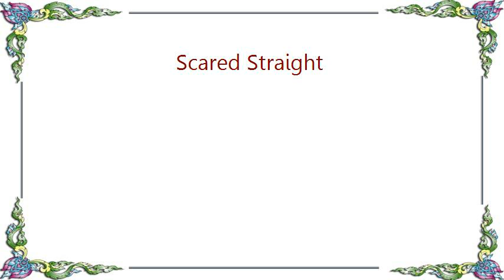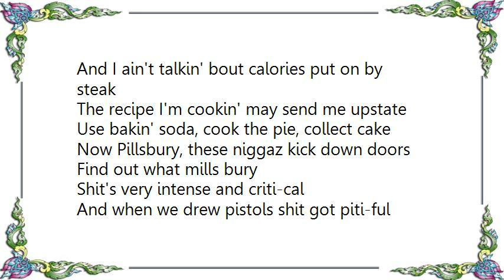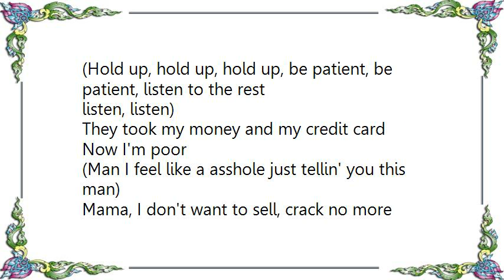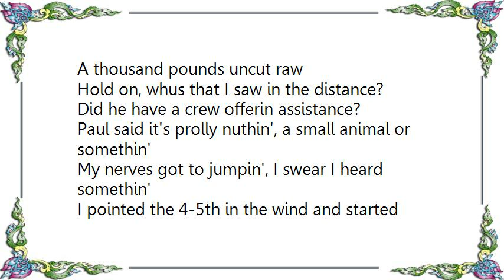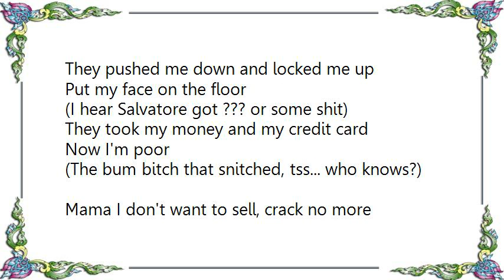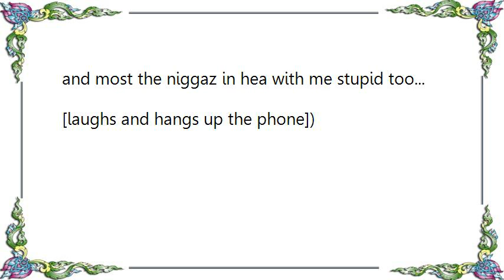Killer Mike - Scared Straight Lyrics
[Lyrics Killer Mike - Scared Straight]
(Killer Mike talking on the phone)
Aight... so you niggaz want to know how a nigga is up in jail...
Servin' a 40 to life sentence...
For dope that wasn't even his
Just sit back and listen, I'll tell you
It's a hilarious day boooyyy, and it's a wild, wild chain of events
that get yo ass in hea...

[Chorus] (Killer Mike talking)
Mama, I don't want to sell, birds no more
(I got a fuckin' funny story to tell you)
They pushed me down and locked me up
Put my face on the floor
(You rem'ber me and big Paul and my whole crew nigga?)
They took my money and my credit card
Now I'm poor
(Government snitches are amazin...)
Mama, I don't want to sell, crack no more
(Just listen, only take about 3 minutes, just listen)

[Verse 1]
After high school, I gained lots of weight
And I ain't talkin' bout calories put on by steak
The recipe I'm cookin' may send me upstate
Use bakin' soda, cook the pie, collect cake
Now Pillsbury, these niggaz kick down doors
Find out what mills bury
Shit's very intense and criti-cal
And when we drew pistols shit got piti-ful
The first lick was bullshit, a half a brick
We robbed the middle man and a bum bitch, the dumb bitch
But between me and him and that hoe
We walked away with 18 and a bigger score
Some nigga named Salvatore from El Salvador
Got silver teeth and a scar on his jaw
Young Antonio Montana, held up mansion north Atlanta
We hit'em hard as doors hammer, yea!

(Okay, I know whachu thinkin', it's on righ, we on righ, we on)
(Hold up, hold up, hold up, be patient, be patient, listen to the rest
listen, listen)
Now I'm poor
(Man I feel like a asshole just tellin' you this man)

(Tell the kid to give me the card, check it out
here's where it gets interestin, follow this shit)

[Verse 3]
??? the spot had more birds than a pet shop
More gunz than a Vietnam vet, we was set
Loaded up the work and let's jet
My nigga big Paul loaded up the you-Haul
A thousand pounds uncut raw
Hold on, whus that I saw in the distance?
Did he have a crew offerin assistance?
Paul said it's prolly nuthin', a small animal or somethin'
My nerves got to jumpin', I swear I heard somethin'
I pointed the 4-5th in the wind and started thumpin'
The blue lights is comin', my crew is runnin'
Cops is everywhere, they keep comin'
All of us sick, and all of us caught, holdin our dick
We robbed the niggaz, same day the fuckin FEDs hit
Me and Salvatore fucked up in the mix
That middle man and dumb bitch
Them niggaz snitched, GOD DAMN!

(So young man, that's why the fuck I'm sittin here wearin these pants ???)
(I hear Salvatore got ??? or some shit)
Now I'm poor
(The bum bitch that snitched, tss... who knows?)

(Man I shoulda fuckin stayed in job corp
stayed my fuckin ass in job corp, doin dumbass shit
now I'm fuckin round witchall stupid ass niggaz too
ain't no niggaz in jail but dumb niggaz
niggaz ???
fuck that, I was stupid, I'm in jail
and most the niggaz in hea with me stupid too...
[laughs and hangs up the phone])